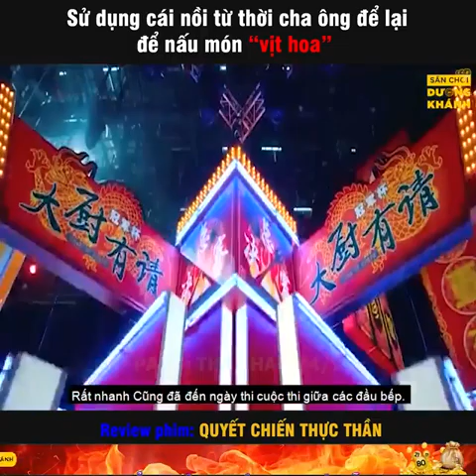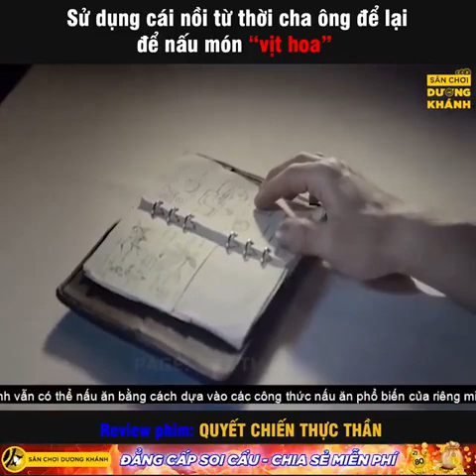Review Phim Hay - Review Phim Quyết Chiến Thực Thần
✎ Review Phim hay :  Quyết Chiến Thực Thần

Xin chào các bạn đến kênh Review Phim Hay